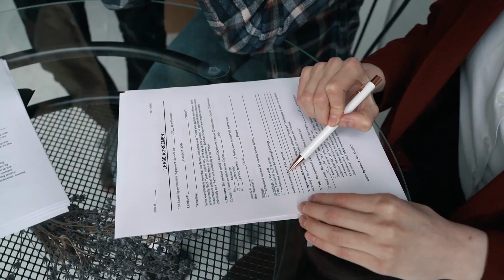ElExpertoResponde 🤓 ¿Qué gastos puede incluir el propietario en el alquiler?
Desde ElExpertoResponde, Manuel Romillo, Director ejecutivo de la Agencia Negociadora del Alquiler (ANA) nos explica qué gastos puede incluir el casero en el precio del alquiler